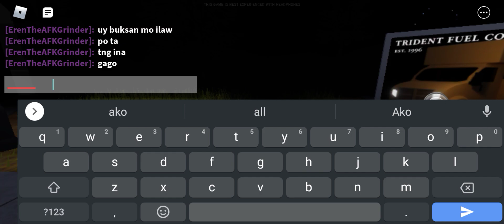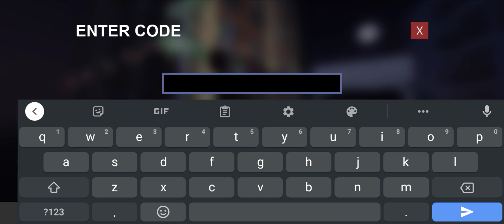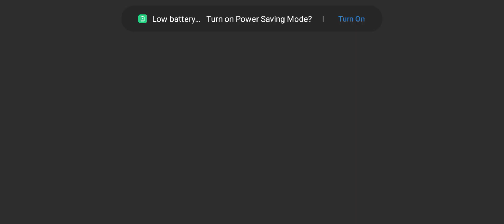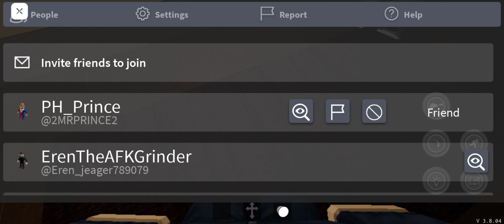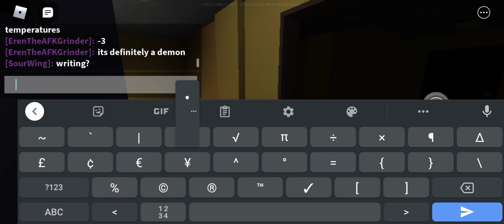this was scary ngl